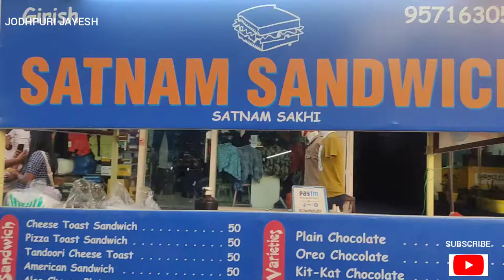Pizza-Sandwich 🍕 (satnam sandwich) jodhpur .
TRY? PIZZA -SANDWICH.